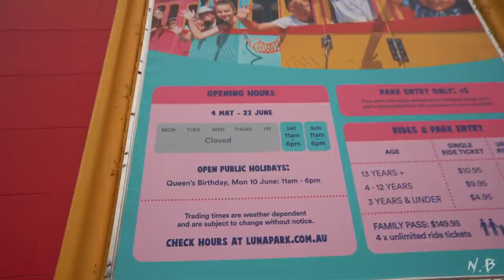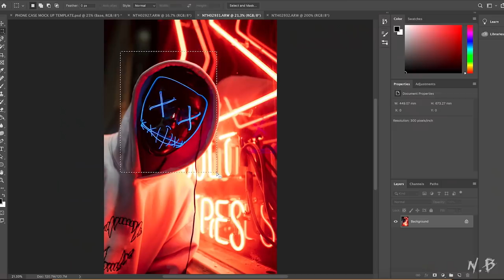FACE TATTOO PHOTOGRAPHY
I had an idea for a photoshoot and I wanted to find a model with face tattoos to try and help me achieve it.

Camera Gear:
Sony a7riii

Lighting:
Godox SL-60W